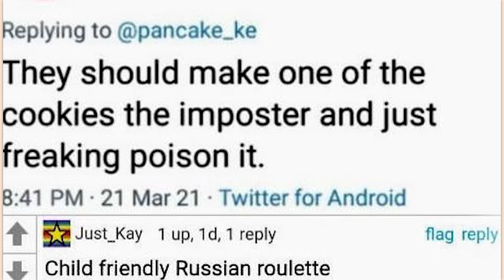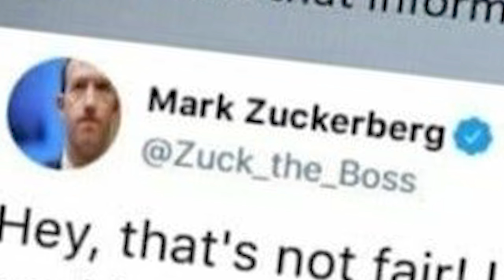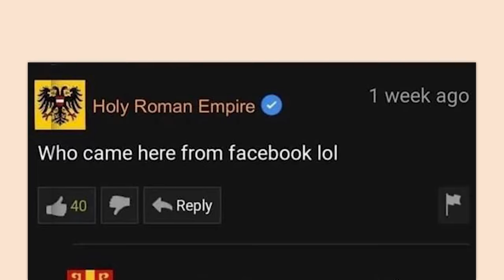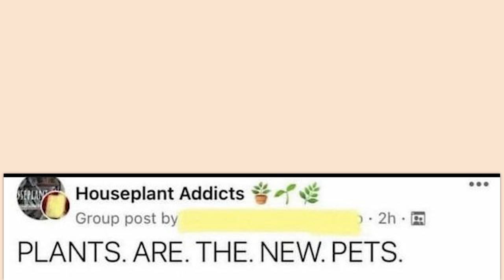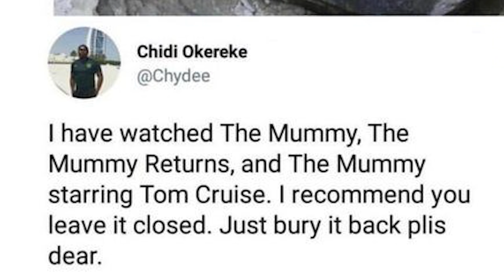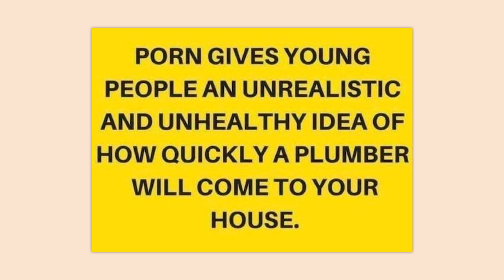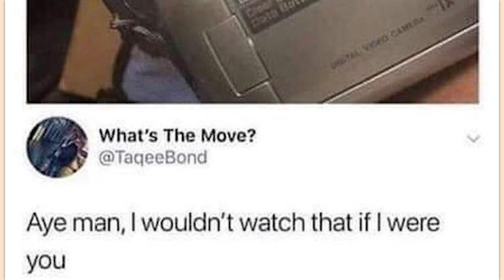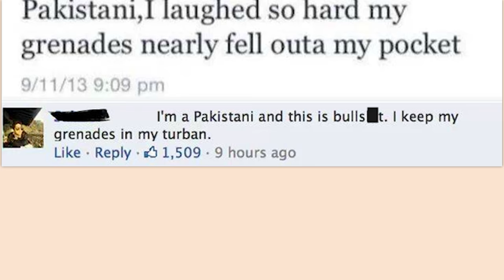r/Holup | missile balloons??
Top posts from r/Holup on Reddit. Video credits below.